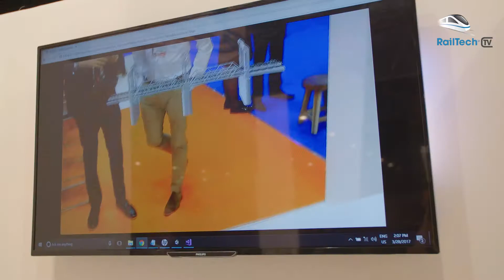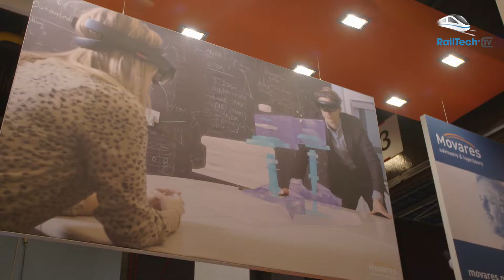Innovations Movares at RailTech Europe 2017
Video-interview with Movares, who was exhibitor at RailTech Europe 2017. In this video they explain about their innovations and what they showed at the railway exhibition in Jaarbeurs Utrecht (the Netherlands).